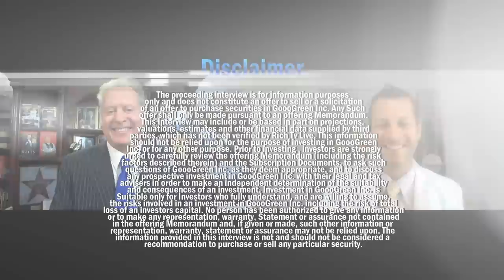Wayne Allen Root Director VegasWinners inc. (OTC: WNRS)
Wayne Allen Root Director VegasWinners inc. (OTC: WNRS) - OCTOBER 19, 2020 - GoooGreen, Inc. (OTC: WNRS) through its operating subsidiary VegasWINNERS, Inc. is engaged in the business of sports gambling research, data, advice, analysis and predictions utilizing all available media, advertising formats and its database of users. Revenues are expected to accelerate due to the explosion of sports handicapping arising from the 2018 Supreme Court decision that States have the right to approve sports gambling and the resulting State by State rapid approval of sports gambling. VegasWinners inc., Inc. through its subsidiary VegasWINNERS, Inc. was founded by Wayne Allyn Root, which provides sports betting enthusiasts with the highest quality analysis, research, data, guidance and professional advice.

a community for stocks, news, and trending topics.

Investing is inherently risky. RICH TV LIVE is not responsible for any gains or losses that result from the opinions expressed on this website, in its research reports, company profiles or in other investor relations materials or presentations that it publishes electronically or in print. RICH TV LIVE INC. has been compensated $1000 USD for this video presentation.